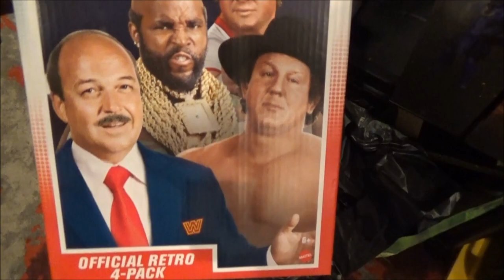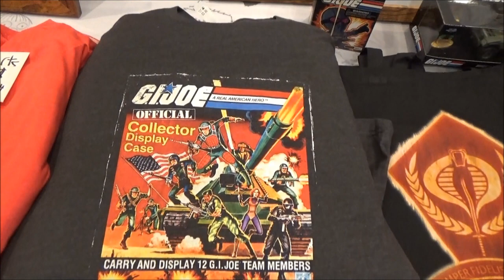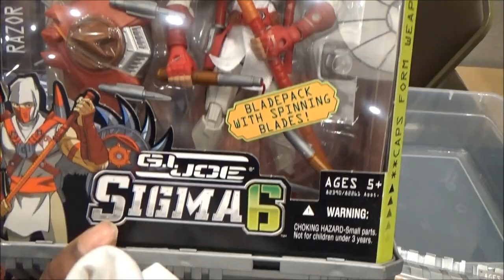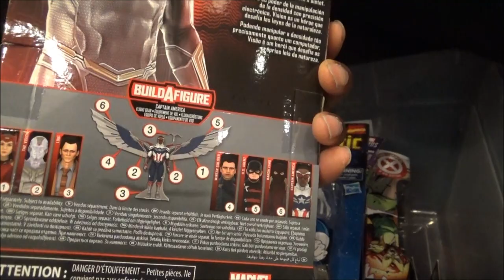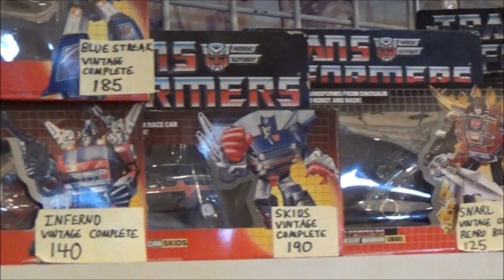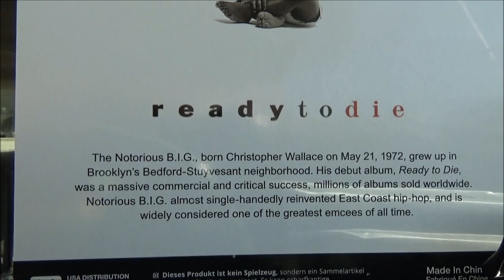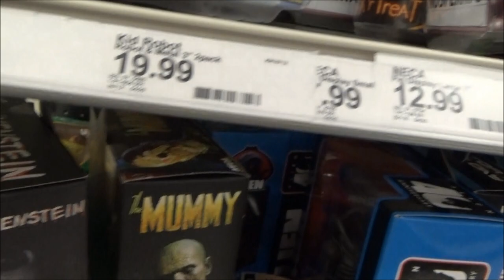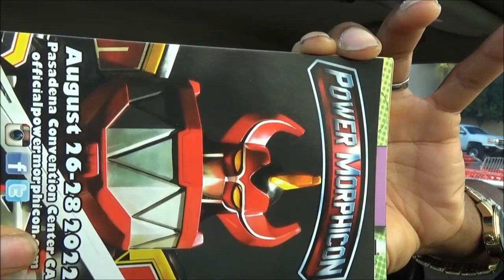GI Joe Toy show / Toy Hunt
In this video my dude Eric and I attend a GI Joe toy show they had many things there other than Joes, but 3.75" Joes was the main foucs of this show. We also went on a slight hunt after...Enjoy and tell me what you think of the video in the comment section...